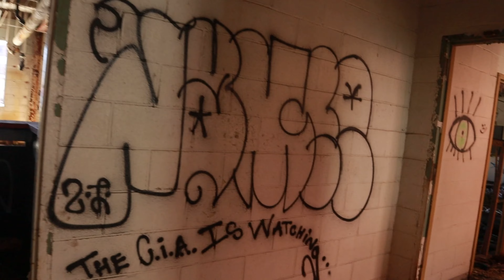Getting Wrekd at the bando